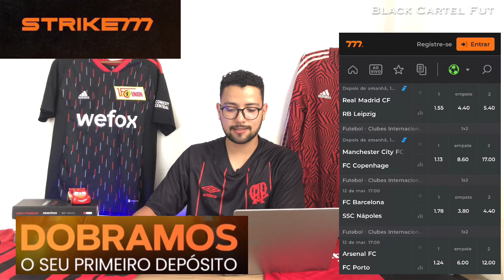🔴😱 BOMBA! VITÓRIA FECHANDO COM MEIA DA PONTE PRETA PARA A SÉRIE A? LÉO NALDI É A SOLUÇÃO?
📸 FOTOS DO VÍDEO: Victor Ferreira (Ec Vitória), Arquivo pessoal dos atletas (via Instagram)